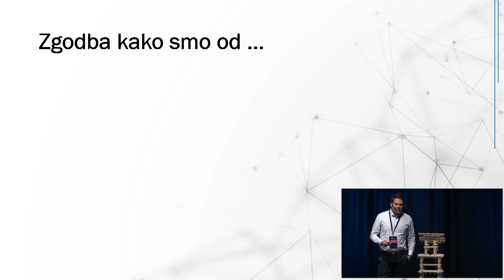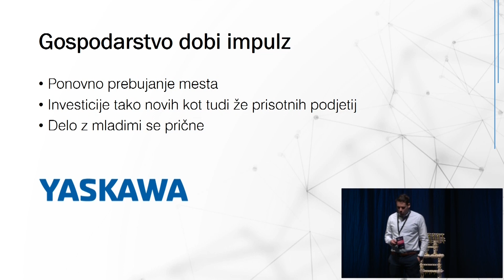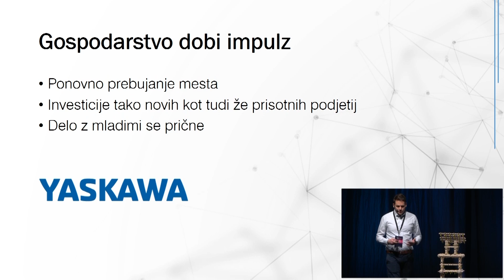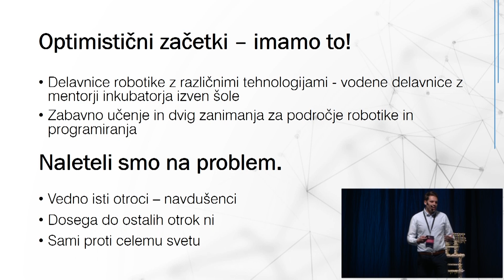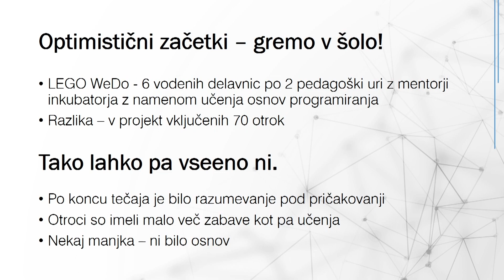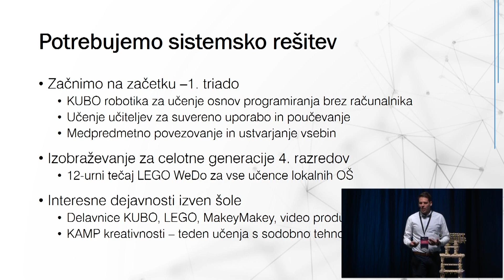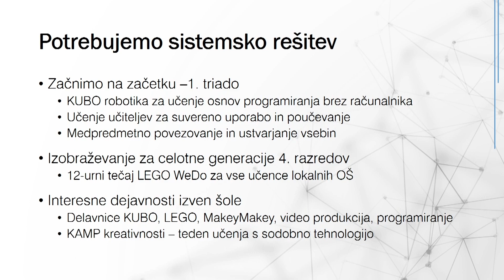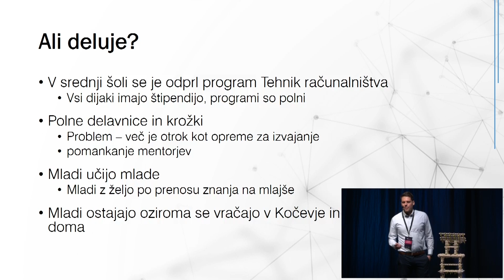Sistemska uvedba robotike v obstoječi kurikulum osnovnih šol - Adem Ibrahimović | eduTech 2024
Sistemska uvedba robotike v obstoječi kurikulum osnovnih šol
Adem Ibrahimović
namestnik direktorja, Podjetniški inkubator Kočevje

eduTech konferenca 2024